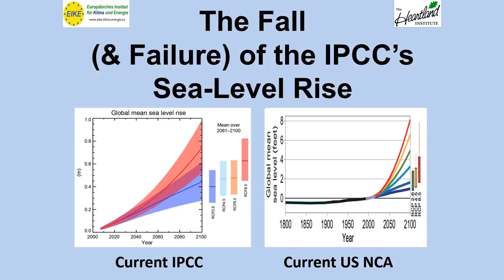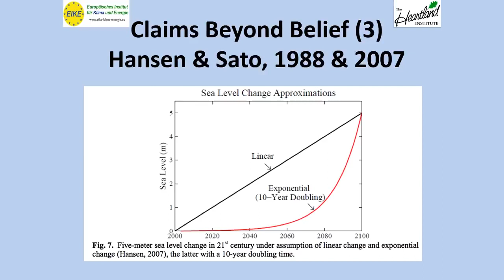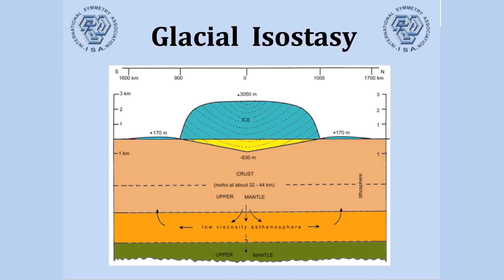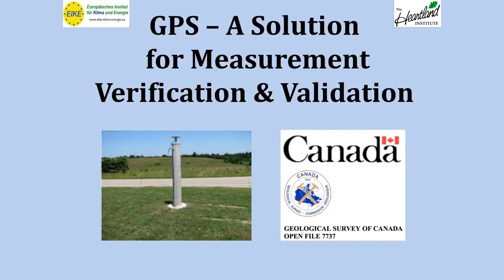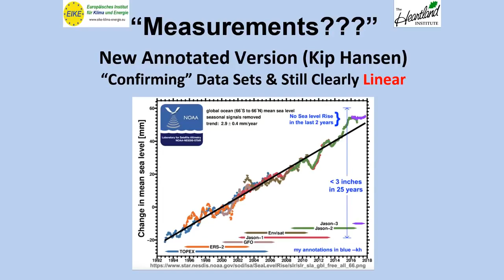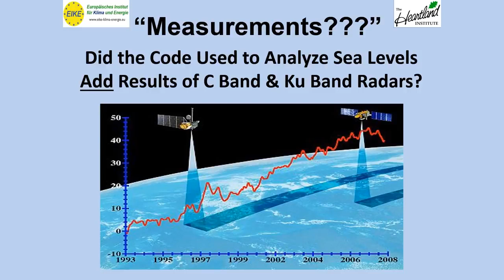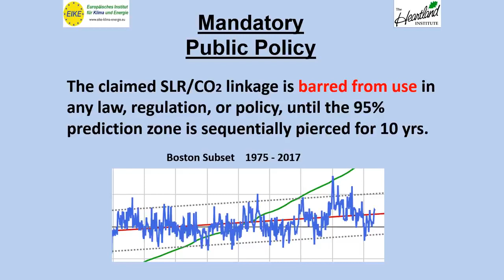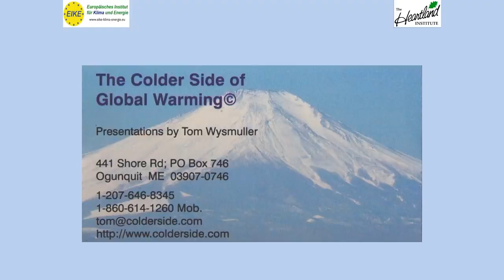Thomas Wysmuller - The declining IPCC Sea Level Rise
12th International EIKE Climate and Energy Conference (IKEK-12) on November 23th and 24th 2021 in Munich
Thomas Wysmuller (USA) is a founding member of the NASA TRCS Climate Group in Houston, Texas (USA).
He worked in NASA's Apollo11 programme during the moon landings.
He stated that the Intergovernmental Panel on Climate Change (IPCC) expects sea levels worldwide to rise by about one meter by 2100, driven by the increase of carbon dioxide in the atmosphere. But since CO2 in the air has already risen by 44% since 1880, why is sea level still rising constantly and unchanged?
IBAN: DE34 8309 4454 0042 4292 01, BIC: GENODEF1RUJ
You will help us to be suggested more often in search engines.